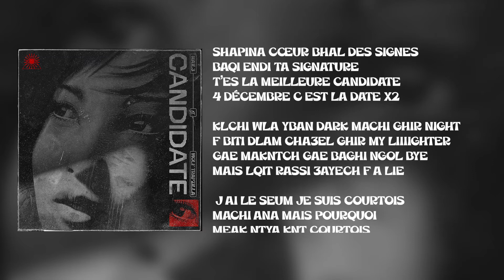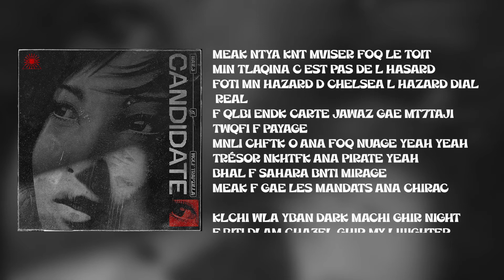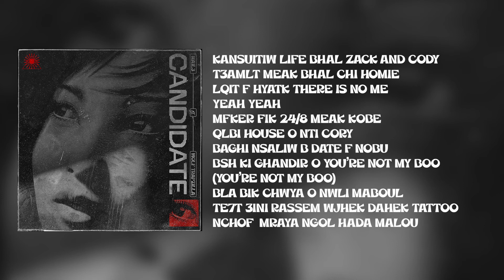HA1L3- CANDIDATE (feat wolftrapzilla) (Prod by Dibi)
Written by: HA1L3

Artwork & Lyrics video by: Hamza Jaouhari

HA1L3: Souha1l3

wolfattitude?utm_medium=copy_link

hamzajaouharii?utm_medium=copy_link